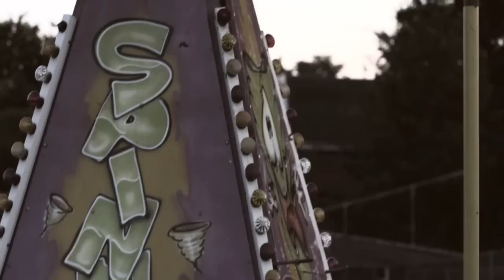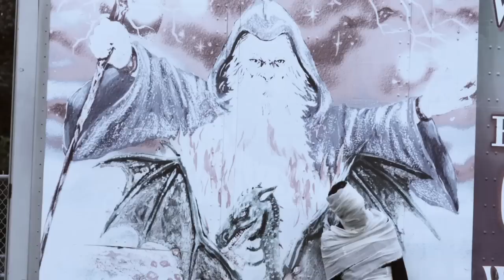Josh Reichmann // Wildly Waiting (Official Video)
From: After Live
Director: Henry Sansom & James Mejia
Label: Hand Drawn Dracula